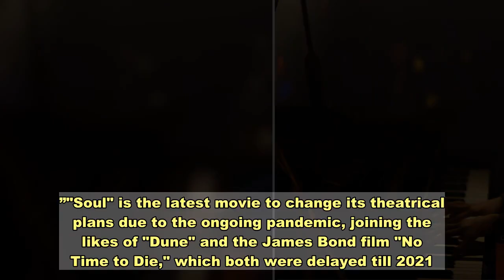Pixar's 'Soul' to debut on Disney+ Christmas day, bypassing movie theaters due to COVID-19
Pixar's giving home audiences a special holiday streaming gift this year.Disney announced Thursday that its new Jamie-Foxx-led animated movie "Soul," which had been scheduled to release in movie theaters Nov. 20 (and postponed after an original June 20 date), will instead debut exclusively on the Disney+ streaming service on Dec. 25 due to marketplace conditions and COVID-19. “We are thrilled to share Pixar’s spectacular and moving ‘Soul’ with audiences direct to Disney+ in December,” Disney CEO Bob Chapek said in a statement. “A new original Pixar film is always a special occasion, and this truly heartwarming and humorous story about human connection and finding one’s place in the world will be a treat for families to enjoy together this holiday season.”  Unlike "Mulan," which switched from theaters to streaming and had to be purchased by Disney+ subscribers for $30, "Soul" will be available at no extra charge.Directed by Pete Docter ("Inside Out," "Up"), "Soul" stars Foxx as the voice of a middle-school band teacher whose soul ends up in the afterlife after an accident. The cast also features Tina Fey, Phylicia Rashad, Ahmir Questlove, Angela Bassett and Daveed Diggs.'The Batman' moves to 2022; Matrix 4' shifts up to 2021“The world can be an exhausting and frustrating place – but it’s also full of unexpected joys, even in seemingly mundane things. 'Soul’ investigates what’s really important in our lives, a question we’re all asking these days," Docter said. "I hope it will bring some humor and fun to people at a time when everyone can surely use that.”"Soul" is the latest movie to change its theatrical plans due to the ongoing pandemic, joining the likes of "Dune" and the James Bond film "No Time to Die," which both were delayed till 2021.